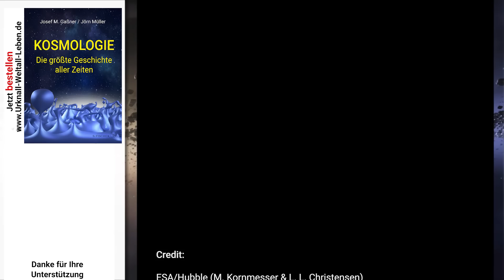Harald Lesch Vortrag zur Frühphase des Lebens auf der Erde • Omega Centauri (21)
Wie hat sich das Leben weiter entwickelt in der Frühphase unseres Planeten? Was hat es auf sich mit der sog. "Boring Billion"? Harald Lesch erläutert in der Reihe "Omega Centauri" die Zusammenhänge.